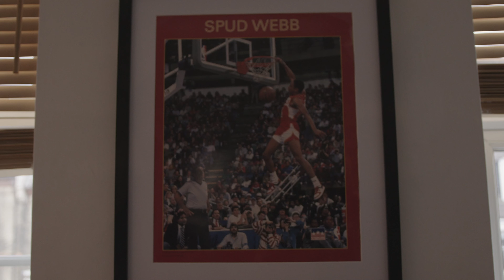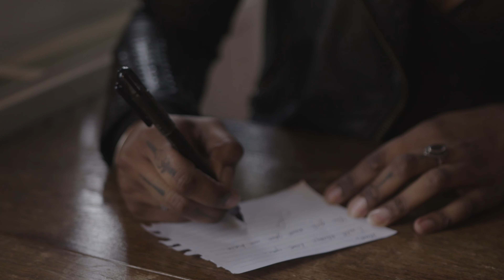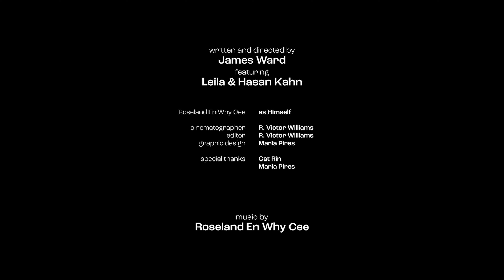Spud's Webb - a film by James Ward with music from Roseland En Why Cee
Spud's Webb - a film by James Ward.
Part of V I G N E T T E S
an experiment in reverse soundtracking from Roseland En Why Cee.

Featuring Leila & Hasan Kahn.